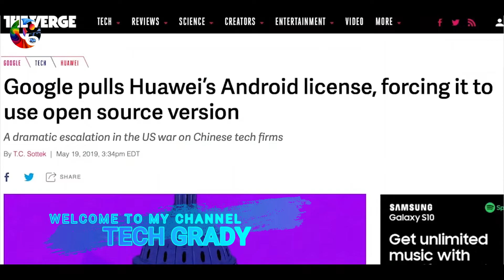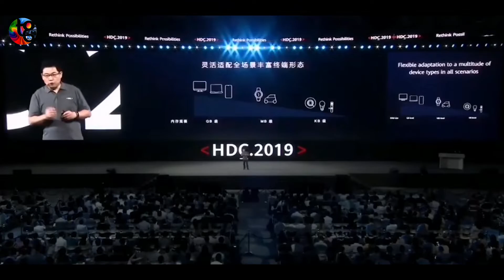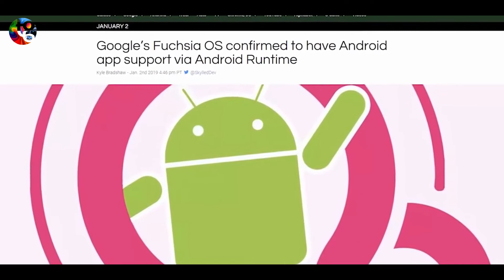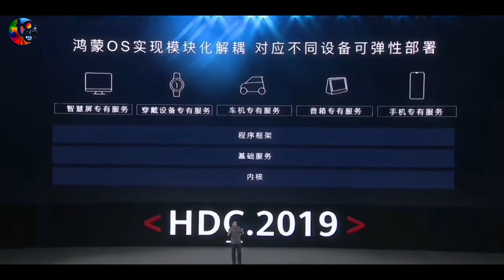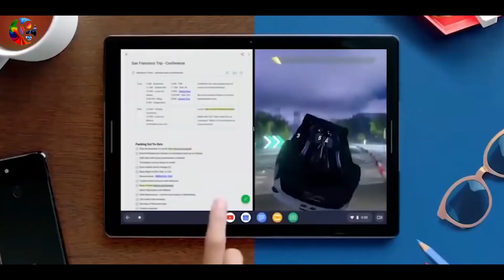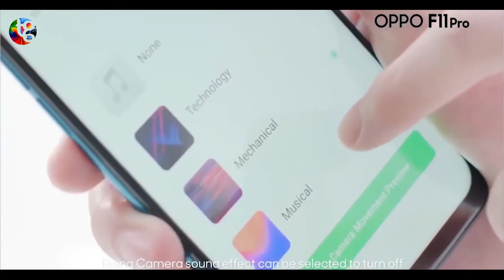Huawei Harmony OS Explained! Android Killer | URDU | HINDI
VIDEO INFORMATION:
                                       Huawei has recently announced the harmony OS officially. So what is it actually? Is it gonna replace Android? Is it an Android killer? What are the new features of Harmony OS has? Let's try to answer these questions in this video. So do watch the video till the end.